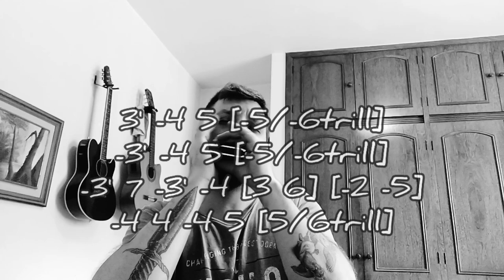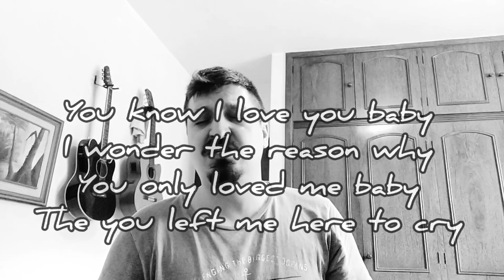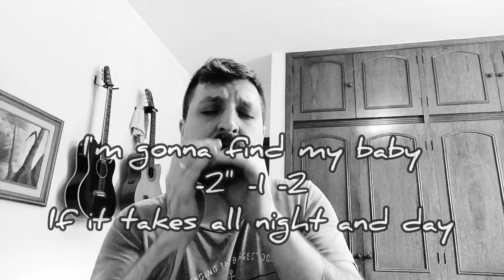🎶 Blues With A Feeling - Little Walter (Full Harmonica Tab - Tablatura de Gaita completa)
Blues With A Feeling - Little Walter (Tablatura de Gaita completa!)
Gaita em Ré (D) na segunda posição.

Blues With A Feeling - Little Walter (Full Harmonica Tab!)
D Harmonica on second position.